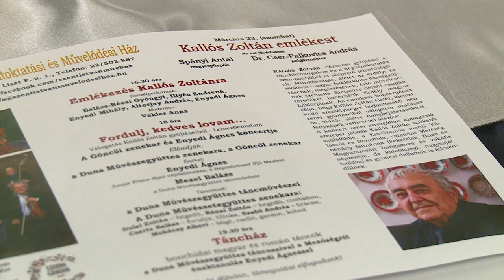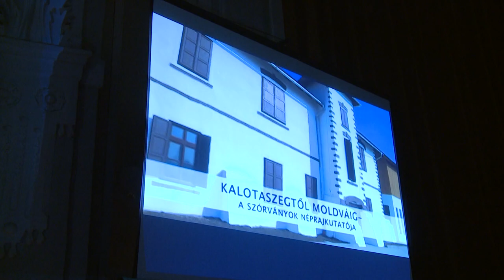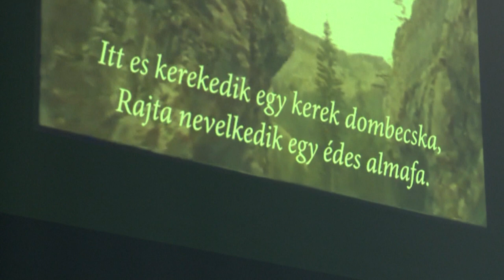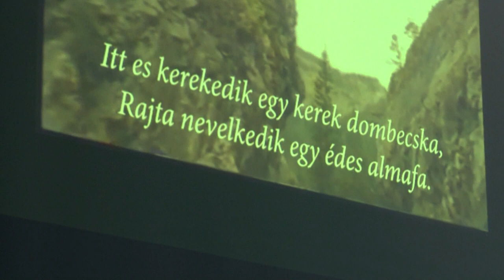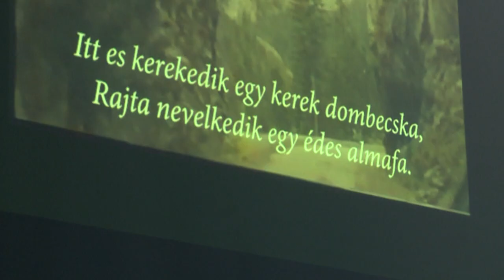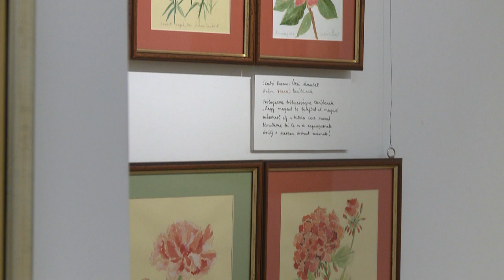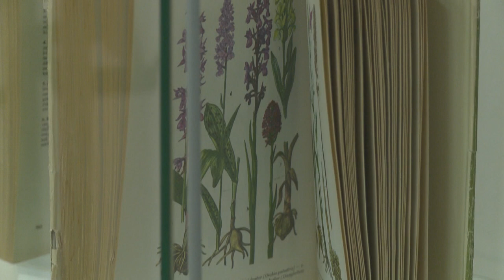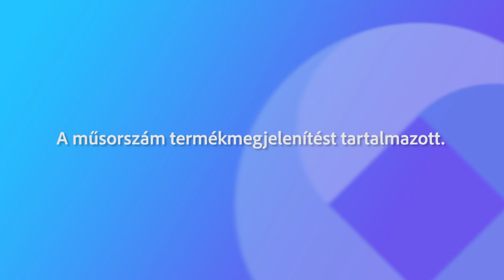240423 Paletta magazin